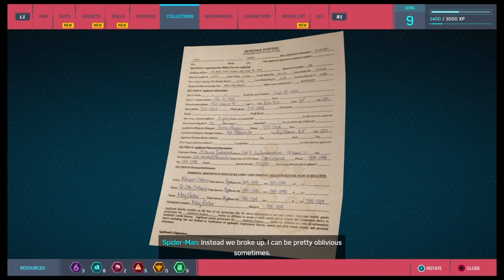Financial Shock - Spider-Man - Part 8